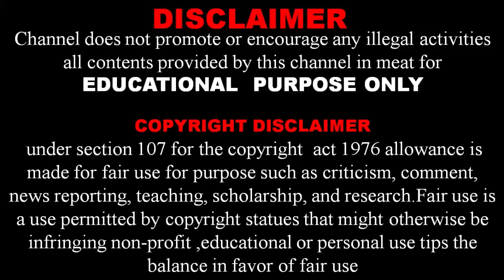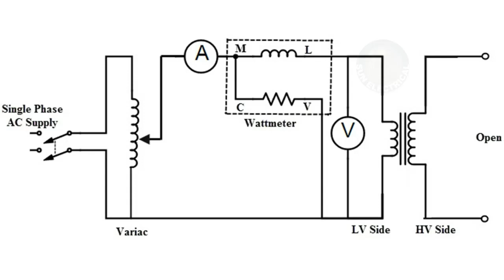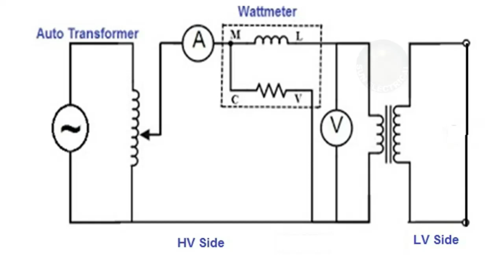Short Circuit Test onTransformer | Transformer Tesying In Kannada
This video Transformer testing types & open & Short circuit test explained
why do conduct open circuit & short circuit tests on the transformer